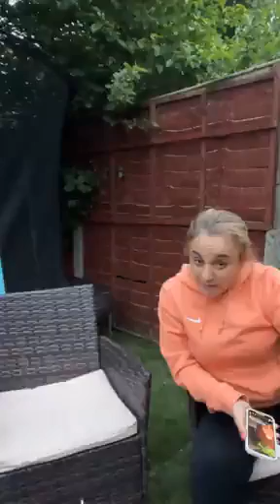اروحو لحباب قعدة عائلية فلواعر شواء الله الله لولو بنتي تتحدى عو راجلي فطياب وفازو تسلك 🤣🤣🤣🇩🇿💪